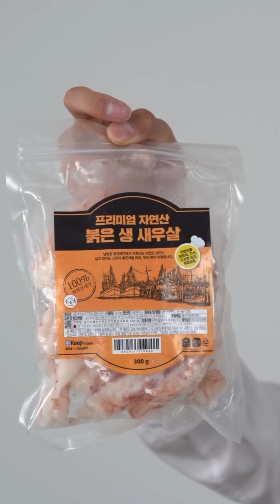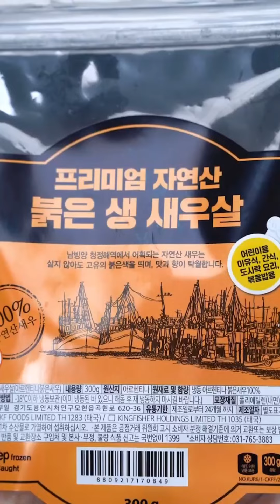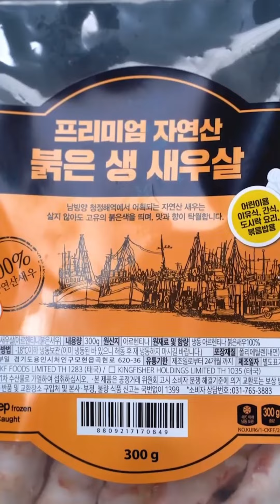자연산 붉은 생새우살 300g, 냉동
손질 되어 있어 간편한 붉은 생새우살